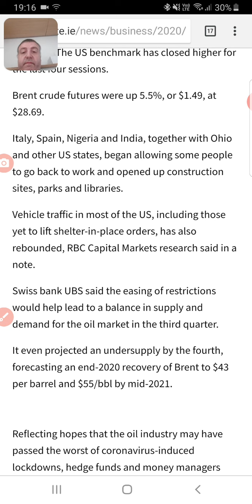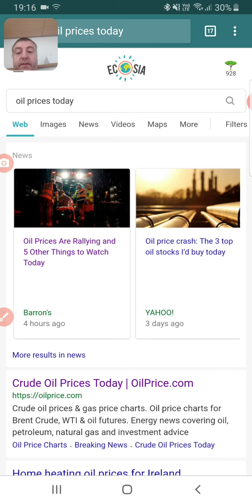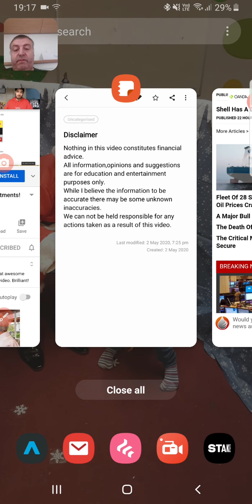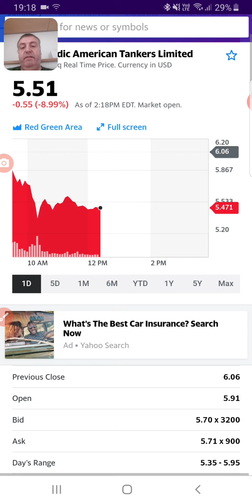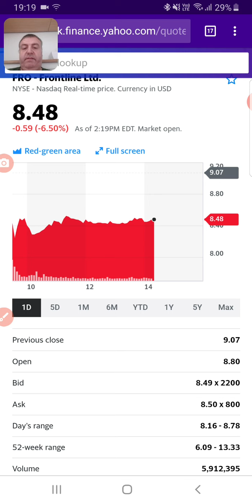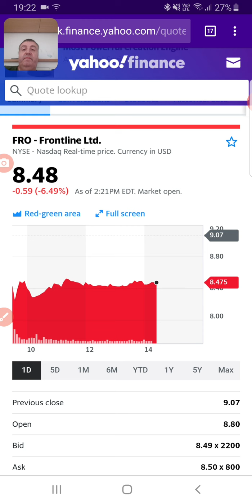Why all the oil tanker stocks have dropped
the finance books i read available from amazon